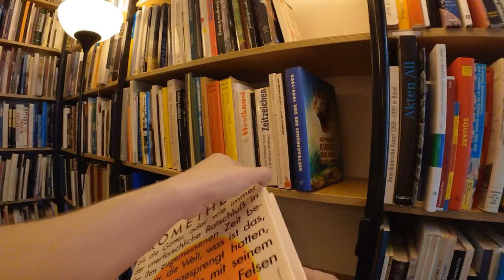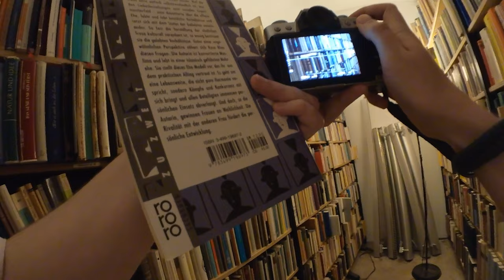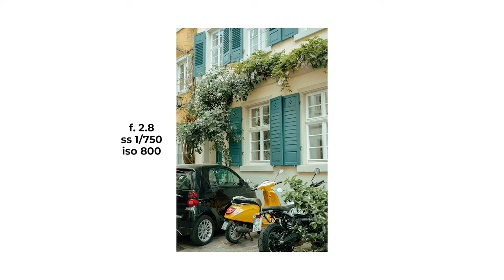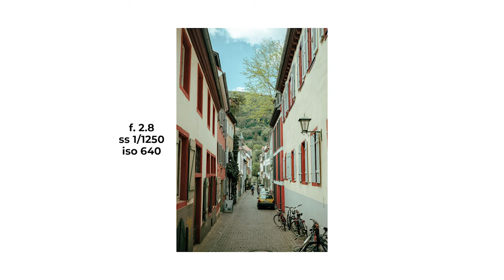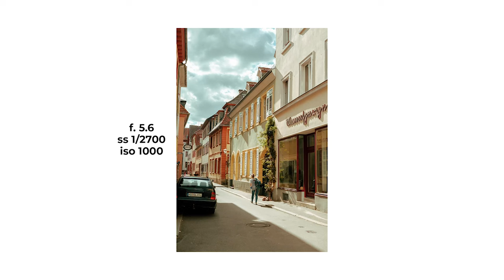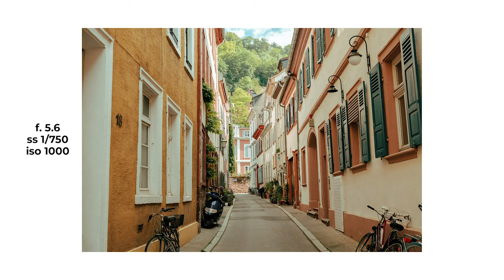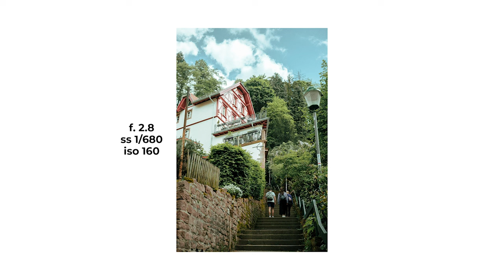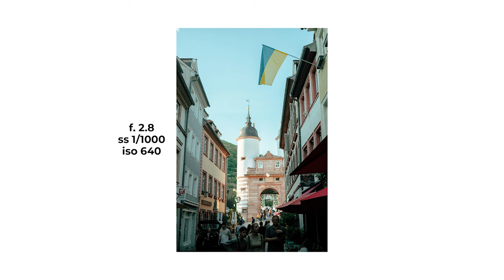Fujifilm XT30 Street Photography in Heidelberg (POV) | Episode 11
Street photography with the Fujifilm XT30. This is a POV (point of view) perspective of myself shooting Street photography at Heidelberg with the Fujifilm XT30.
All images were edited in Lightroom.

This POV Photography series is highly inspired by Faizal Westcott. Sit back, grab some snacks and enjoy some pure Nature Photography. Gear: Fujifilm XT30 + Insta360 GO2

// Street photography, XT30 POV shooting, street, Heidelberg, Bawü, point and shoot, what point an shoot to buy, how to shoot manual, Heidelberg Schloss, photographers, cinematic editing, film, analog, day in the life of a street photographer, German photographer, Germany photographer, urban photography, Tiffen, Tiffen pro mist //